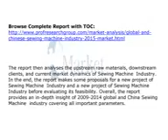Global and Chinese Sewing Machine Industry 2015-2020 by Prof Researcg Group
Global and Chinese Sewing Machine Industry 2015 Report firstly reviews the basic information of the product including its classification, application and manufacturing technology; The report then explores global and China’s top manufacturers and listing their product specification, capacity, Production value, and market share 2020